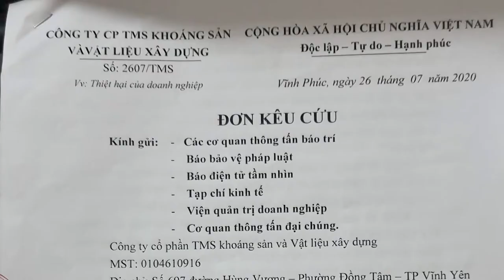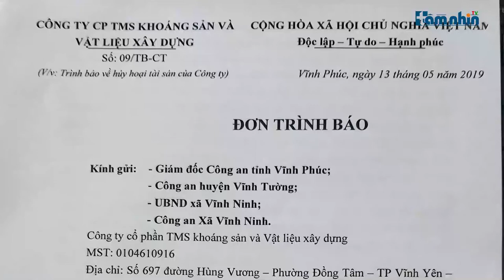Ai đang chống lưng cho cát tặc lộng hành để đẩy công ty TMS đến bờ vực phá sản?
Tầm nhìn TV: Mặc dù được cấp phép khai thác cát tại dự án khai thác cát Sông Hồng tại điểm mỏ xã Đại Tự, xã Hồng Châu, xã Trung Kiên huyện Yên lạc và xã Vĩnh Ninh huyện Vĩnh Tường tỉnh Vĩnh Phúc, nhưng cho tới nay đã hơn 5 năm Công ty cổ phần TMS khoáng sản và vật liệu xây dựng (sau đây gọi tắt là công ty TMS) lại chưa hề được khai thác cát với hàng loạt lý do mà UBND tỉnh Vĩnh Phúc đưa ra.